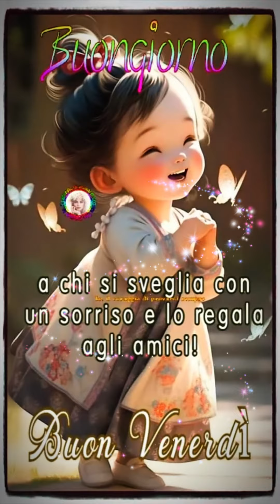Augura un fantastico buongiorno con una meravigliosa colazione nel letto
buongiorno DIVERTENTE E SIMPATICO: immaginieparole FRASI SPIRITOSE buonvenerdiatutti con frasi Augura un buongiorno con un saluto affettuoso, colorato e fortunato. Augura un fantastico buongiorno con una meravigliosa colazione nel letto, con un piccolo intruso... un gattino. Invia questo messaggio per augurare un meraviglioso inizio di giornata .